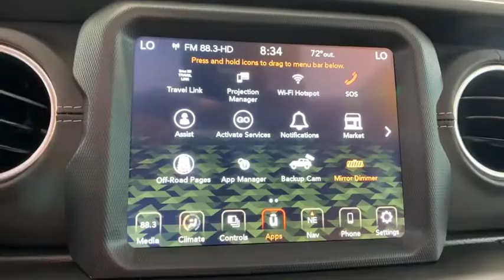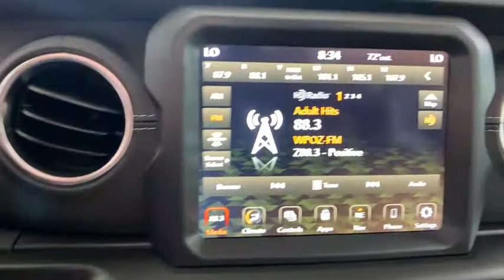2021 Jeep Wrangler 4xe Orlando, Deltona, Sanford, Oviedo, Winter Park, FL MW686243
2021 Jeep Wrangler 4xe Unlimited Rubicon - Stock#: MW686243 - VIN#: 1C4JJXR66MW686243

Navigation, Moonroof, 4x4, Back-Up Camera, Satellite Radio, Premium Sound System, Turbo Charged, TRANSMISSION: 8-SPEED AUTO 8P75PH PHE... SAFETY GROUP, Aluminum Wheels. Unlimited Rubicon trim, Bright White Clear Coat exterior. KEY FEATURES INCLUDE: Navigation, 4x4, Back-Up Camera, Premium Sound System, Satellite Radio OPTION PACKAGES: SKY 1-TOUCH POWER TOP Rear Window Defroster, Rear Window Wiper/Washer, Removable Rear Quarter Windows, Power Top Quarter Window Storage Bag, SAFETY GROUP Blind Spot & Cross Path Detection, ParkSense Rear Park Assist System, TRAILER TOW & HD ELECTRICAL GROUP Class II Receiver Hitch, 700 Amp Maintenance Free Battery, 7 & 4 Pin Wiring Harness, Auxiliary Switches, TRANSMISSION: 8-SPEED AUTO 8P75PH PHEV (STD), ENGINE: 2.0L I4 DOHC DI TURBO PHEV (STD). OUR OFFERINGS: Vehicle pricing includes all offers and incentives. Sales tax, registration fees, dealer installed options, reconditioning costs, and $999 dealer fee not included in all vehicle prices shown and must be paid by the purchaser. While great effort is made to ensure the accuracy of the information on this site, errors do occur so please verify information with a customer service rep. Please confirm the accuracy of the included equipment by calling us prior to purchase.
TRANSMISSION: 8-SPEED AUTO 8P75PH PHEV  (STD),BRIGHT WHITE CLEARCOAT,DARK SADDLE/BLACK  LEATHER TRIMMED BUCKET SEATS  -inc: Premium Wrapped I/P Bezels  Leather Wrapped Park Brake Handle  Leather Wrapped Shift Knob  Premium Door Trim Panel,BODY COLOR FENDER FLARES,ENGINE: 2.0L I4 DOHC DI TURBO PHEV  (STD),TRAILER TOW & HD ELECTRICAL GROUP  -inc: Class II Receiver Hitch  700 Amp Maintenance Free Battery  7 & 4 Pin Wiring Harness  Auxiliary Switches,QUICK ORDER PACKAGE 29V  -inc: Engine: 2.0L I4 DOHC DI Turbo PHEV  Transmission: 8-Speed Auto 8P75PH PHEV,TIRES: LT285/70R17C BSW OFF-ROAD  (STD),SAFETY GROUP  -inc: Blind Spot & Cross Path Detection  ParkSense Rear Park Assist System,SKY 1-TOUCH POWER TOP  -inc: Rear Window Defroster  Rear Window Wiper/Washer  Removable Rear Quarter Windows  Power Top Quarter Window Storage Bag,Turbocharged,Four Wheel Drive,Locking/Limited Slip Differential,Locking/Limited Slip Differential,Power Steering,ABS,4-Wheel Disc Brakes,Brake Assist,Locking/Limited Slip Differential,Brake Actuated Limited Slip Differential,Aluminum Wheels,Tires - Front All-Terrain,Tires - Rear All-Terrain,Conventional Spare Tire,Tow Hooks,Tow Hooks,Heated Mirrors,Power Mirror(s),Privacy Glass,Intermittent Wipers,Variable Speed Intermittent Wipers,Rollover Protection Bars,Power Door Locks,Daytime Running Lights,Automatic Headlights,LED Headlights,Fog Lamps,AM/FM Stereo,Navigation System,Satellite Radio,Bluetooth Connection,HD Radio,Requires Subscription,Premium Sound System,MP3 Player,Steering Wheel Audio Controls,Auxiliary Audio Input,Premium Sound System,Driver Adjustable Lumbar,Driver Adjustable Lumbar,Pass-Through Rear Seat,Rear Bench Seat,Adjustable Steering Wheel,Trip Computer,Power Windows,WiFi Hotspot,Leather Steering Wheel,Keyless Start,Keyless Entry,Power Door Locks,Universal Garage Door Opener,Cruise Control,Climate Control,Multi-Zone A/C,A/C,Bucket Seats,Auto-Dimming Rearview Mirror,Driver Vanity Mirror,Passenger Vanity Mirror,Driver Illuminated Vanity Mirror,Passenger Illuminated Visor Mirror,Floor Mats,Smart Device Integration,Power Windows,Power Door Locks,Trip Computer,Security System,Engine Immobilizer,Traction Control,Stability Control,Traction Control,Front Side Air Bag,Telematics,Requires Subscription,Tire Pressure Monitor,Driver Air Bag,Passenger Air Bag,Passenger Air Bag Sensor,Child Safety Locks,Back-Up Camera